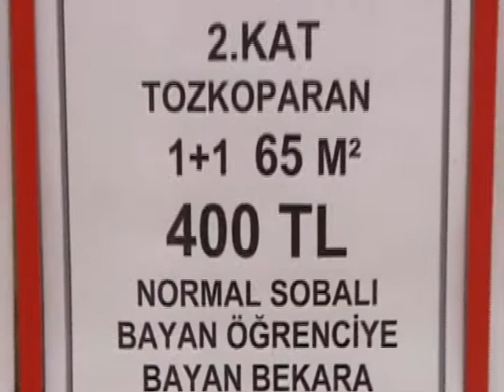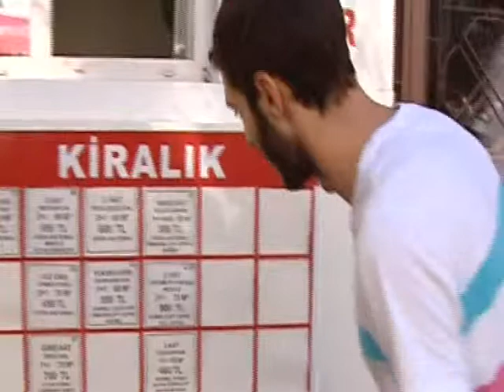Emlakta öğrenci dopingi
Üniversite kayıtlarının başlamasıyla emlak piyasası hareketlendi. Kiralık daire fiyatlarında yaşanan artışta İstanbul'un Beyoğlu İlçesi ilk sırada yer aldı. İstanbul'u Ankara ve İzmir takip etti